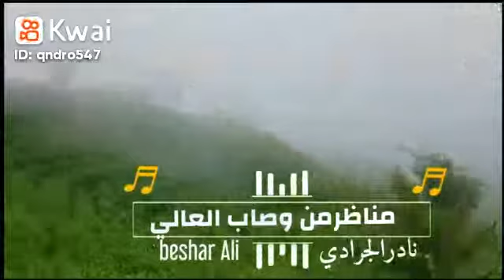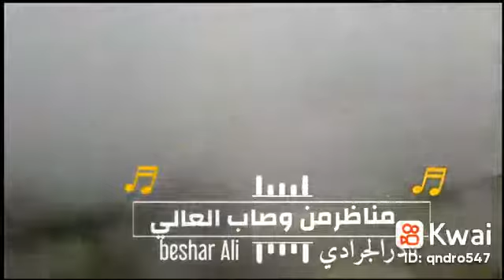لا نادر الجرادي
الفنان نادر